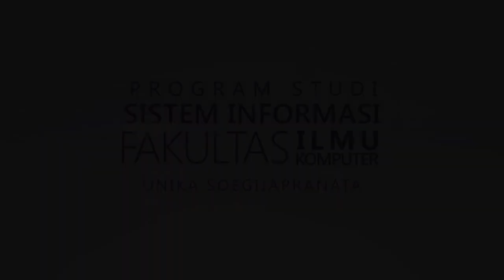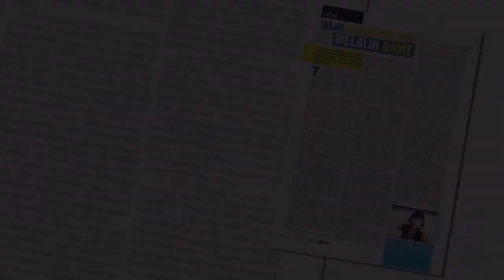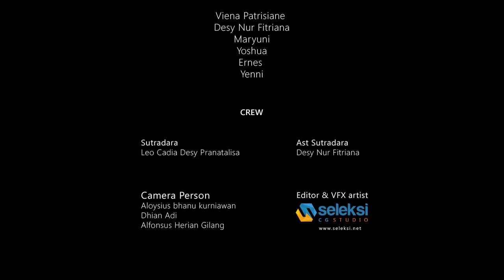Yang Perlu Anda Ketahui Tentang Progdi Sistem Informasi